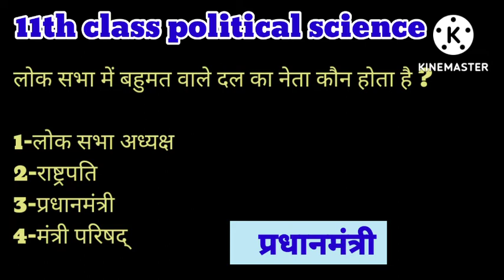11th class political science mcq(5)